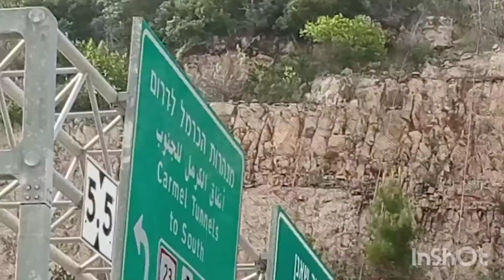another daily vlog#caregiver holy land Israel Haifa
mega shout-out SA channel no lhen Ng Israel guy's maraming salamat sainyo guys